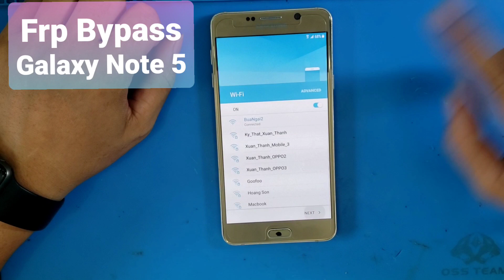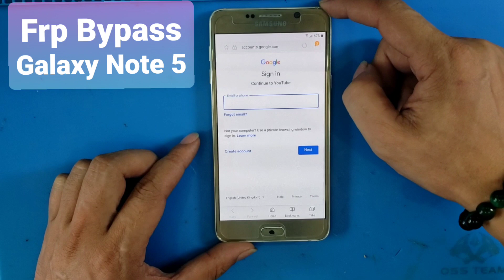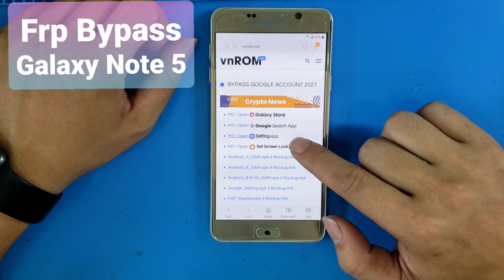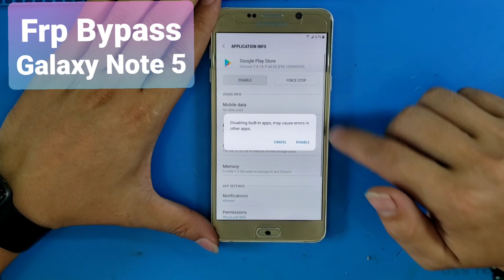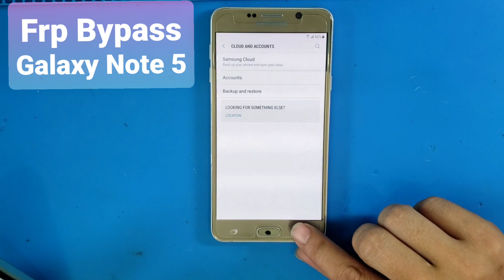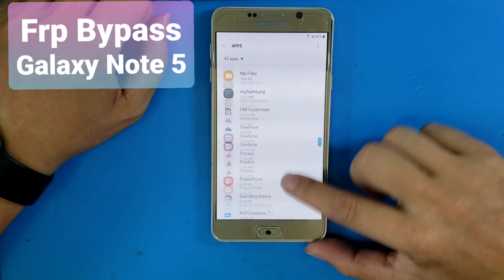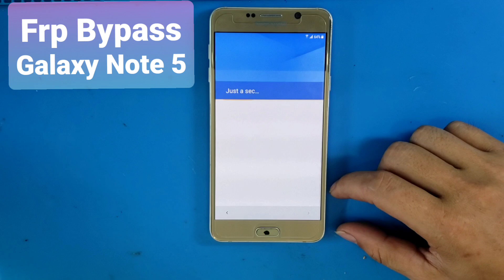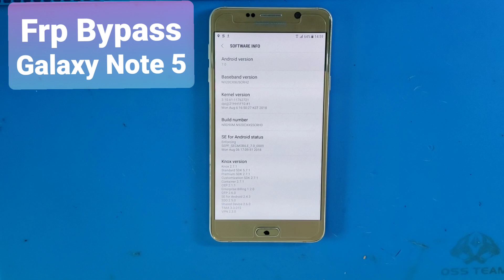Frp Bypass Galaxy Note 5 android 7.0 / How to remove lock google account samsung note 5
frp android